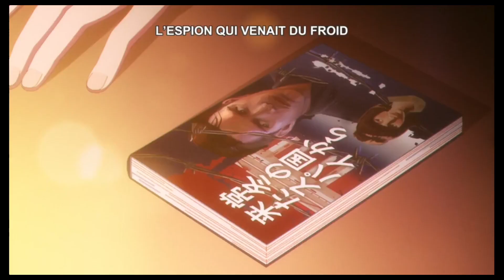Top 10 kiss romance 26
Anime :
00:00 : A Condition Called Love
00:17 : ATRI My Dear Moments
00:36 : Koi wa Futago de Warikirenai
00:43 : Love is Indivisible for Siblings
00:53 : Mushoku Tensei  Isekai Ittara Honki Dasu S3
01:09 : Naze Boku no Sekai wo Daremo Oboeteinai no ka
01:26 :Nina the Starry Bride
01:35 : Rekishi ni Nokoru Akujo ni Naru zo
01:43 : Shinigami Bocchan to Kuro Maid
01:26 : Chillin in Another World with Level 2 Super Cheat Powers
01:55 : Oshi No Ko S2

Heya, I made you a video top 10 kiss romance anime, I hope you like it!